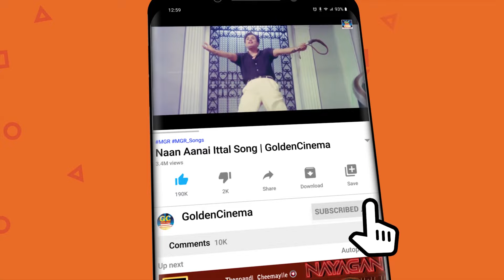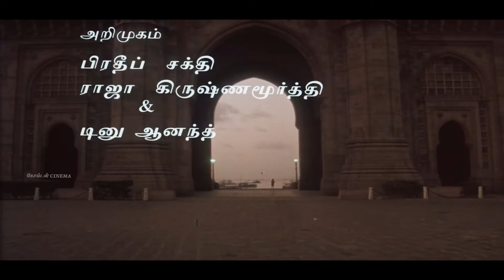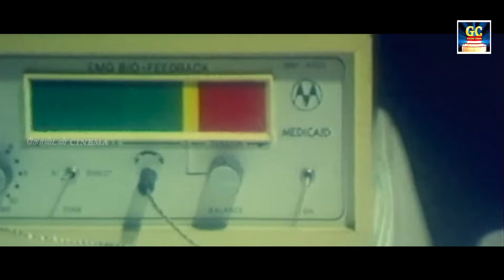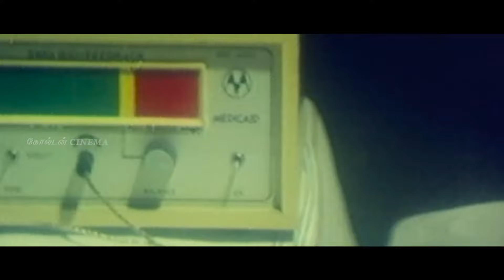இரவை ஈர்த்த ராஜாவின் சோக கீதங்கள் | Evergreen Raja 80s Sad Songs | Ilayaraja Soga Padalgal | HD.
00:10 = சொன்னால் கேளம்மா | Sonnal Kelamma
04:43 = ஆச வச்சே உன்மேல | Aasa Vachae Unmela
08:55 = நீ தானே நாள் தோறும்(சோகம்) | Nee Thane Naalthorum
13:45 = தென்றல் காற்றே | Thendral Katre
23:12 = ஊற தெருஞ்சுகிட்டே | Oora Therunjikitae
27:08 = இந்த பெண்மணிக்குள்லே | Intha Penmanikullae
31:51 = தென்பாண்டி சீமையிலே | Thenpandi Semiyilae
35:25 = வாழ்வே மாயம் | Valvae Mayam
28:26 = வசந்தமே வசந்தமே | Vasanthamae Vasanthamae